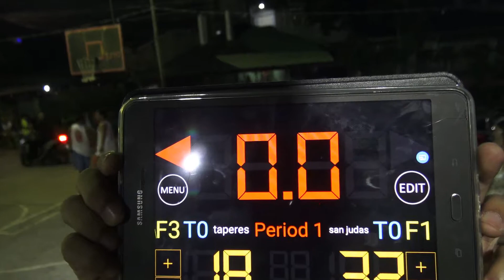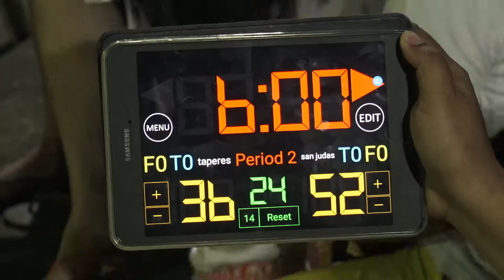San Judas vs Tapere's 1st Quarter SJBA 2019